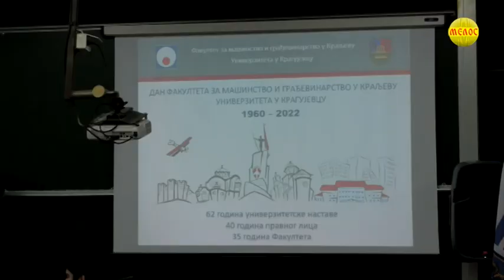Obelezen Dan Masinskog fakulteta